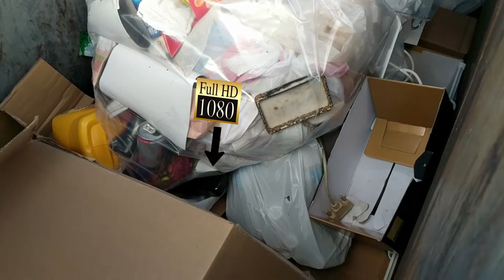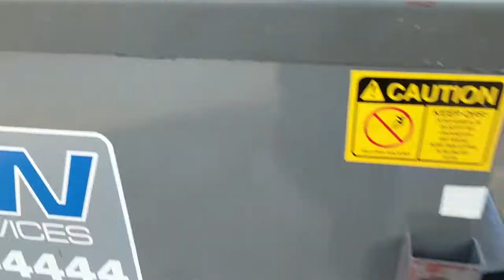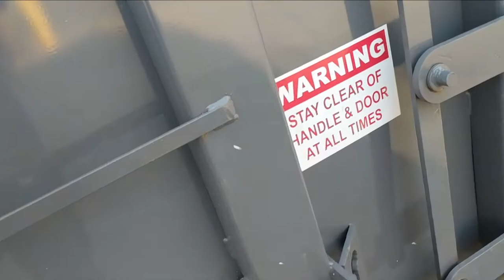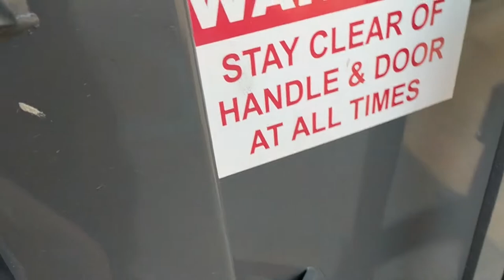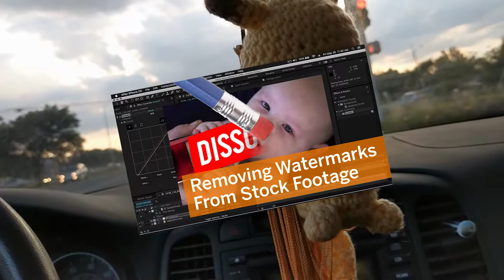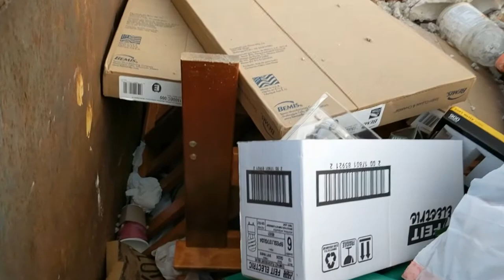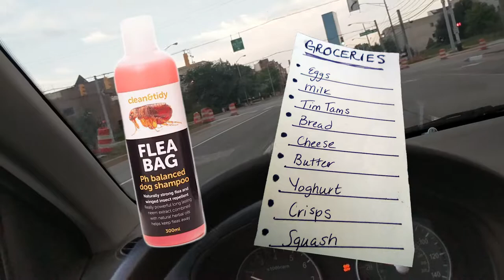Surviving Capitalism E02 - Dorm Dumpster Diving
An exploration in to the student housing cycle and it's waste